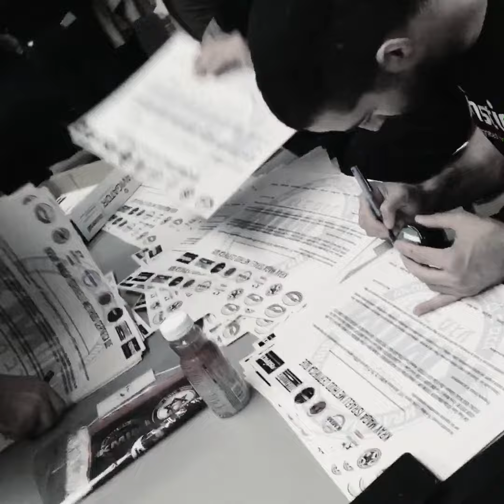Kfir Itzhaki & Michael Ruppel - Krav Maga Drill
head of Krav Maga Street Defense, Michael Ruppel, and head of Instinct IIC, kfir Itzhaki in action 🤜🤛